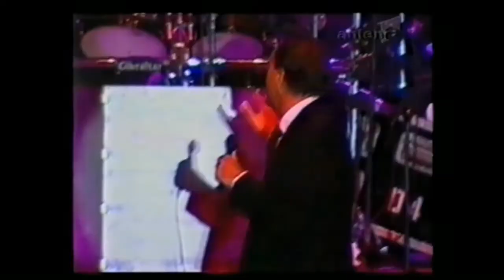Julio Iglesias Agua dulce agua salada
Concierto en Rumania- Gira 1999
Facebook: Julio Iglesias La Voz Universal.

Llévate algo para ti, o regala a algún ser querido, amigo/amiga: Artículos conmemorativos y material de colección exclusivo con diseños únicos en nuestra tienda Spread
Tienda exclusiva en Spring: Remeras, t-shirts y tasas de café entre otros objetos conmemorativos de nuestra pagina:

Visite nuestro canal en Facebook: Julio Iglesias La Voz Universal

Muchas gracias

Take something for yourself, or gift to a loved one, friend: Commemorative items and exclusive collection material with unique designs in our Spread shop
Exclusive Spring store: T-shirts, tees, and coffee mugs among other commemorative items from our

Visit our Facebook channel: Julio Iglesias La Voz Universal